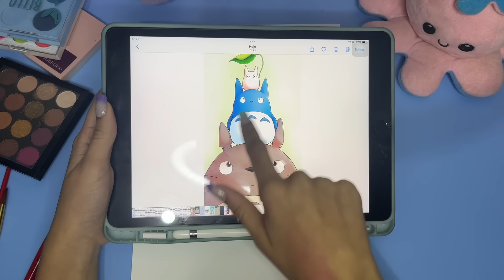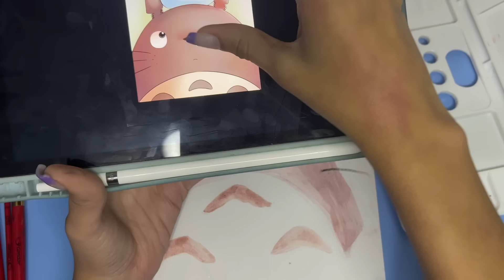•USEI A MAQUIAGEM DA MINHA MÃE PRA PINTAR UM DESENHO🤪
↬꒰ ωєℓcσмє τo ∂єscriçασ ꒱ * ੈ

.˚ 💙⋆.*.ゞ↬
qυєr мαท∂αr ∂єsєทнσs ρrα вiвy?

.˚ 📬⋆.*.ゞ↬
qυєr мαท∂αr αℓgσ ρrα вiвy?
Caixa postal 74253
Cep: 03579970

.˚💫 ⋆.*.ゞrєiทσ αʑυℓ¡